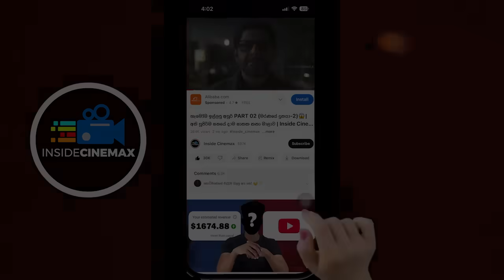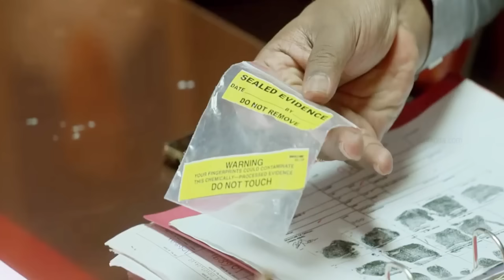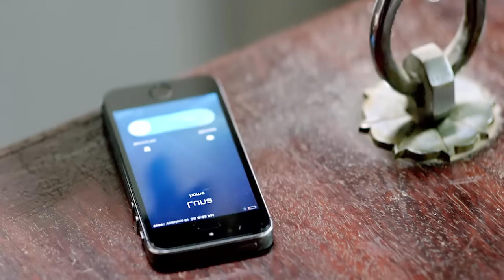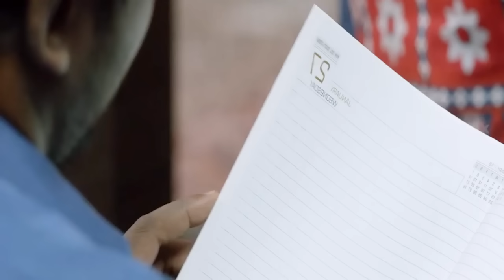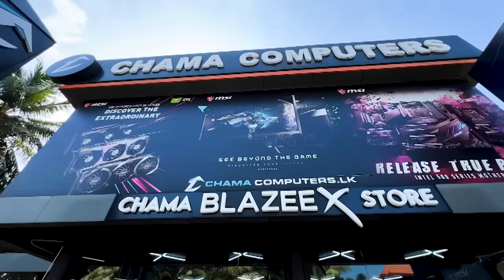නර්මදා මිනීමැරෙම් නඩුවේ අභිරහස😱- කුතුහලය පිරි Suspense Thriller චිත්‍රපටය | Inside Cinemax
⭕Advertisement Details :

⭕මිහින් ලියනාරච්චි;

ප්‍රශ්නය
Econ නම්
උත්තරය

⭕ COMBINED MATHS - රුවන් දර්ශන

ශ්‍රී ලංකාවේ වැඩිම සිසුන් පිරිසක් සහභාගී වන සෑම වසරකම දිවයිනේ ප්‍රථමස්ථාන දෙවනස්ථාන මුල් ස්ථාන රාශියක්ද ඇතුළු ලංකාවේ වැඩිම A සාමාර්ථ සංචිතය නිර්මාණය කරන පන්තිය..

2026 නව පන්ති අරඹයි.

සෙයිලින්පෙන් - නුගේගොඩ ( ගම්සභා හන්දිය අසල) - බදාදා පෙ.ව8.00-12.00
සුසිප්වන්  - ගම්පහ ( ගුවන් පාලම අසල) - අගහරුවාදා පෙ.ව 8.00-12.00
ලංකාවටම Online පන්තිය - අගහරුවාදා රාත්‍රී 8.00

වැඩිදුර විස්තර සදහා අමතන්න.

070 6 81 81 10
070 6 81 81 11
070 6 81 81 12

⭕Chapters
0:00 - advertisements
0:24 - intro (movie details)
2:24 - full movie sinhala
37:47 - end of the movie